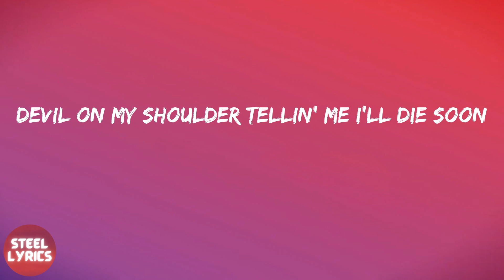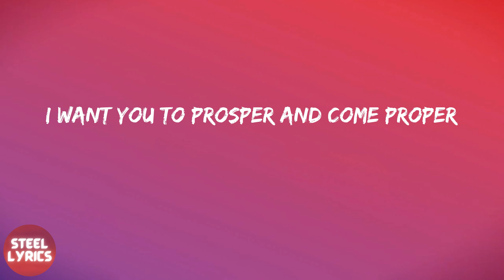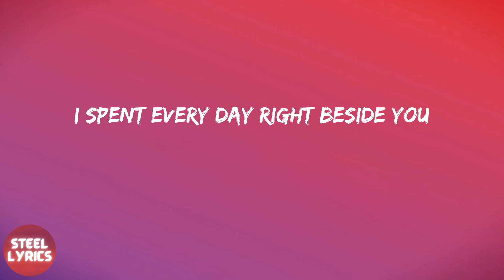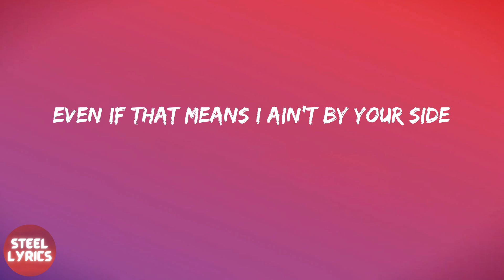Juice Wrld - Smile (lyrics)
Lyrics Smile - Juice Wrld:
I'd do anything in my power to see you just smile
I want you to prosper and come proper
Even if that means I ain't by your side
Devil on my shoulder tellin' me I'll die soon
I don't really want that to impact you
But I don't know, maybe I'm just paranoid
I just want the best for you,
I just want what's left of you
Oh, you tell me that you're sad inside
I'm sad that I can't satisfy
Yeah, I pray that I get it right this time
Maybe we'll be alright
Oh yeah
I just wanna see you smile (You smile)
Even though it means I gotta let you go (You go)
Dependent on ya, gotta learn to be alone ('Lone)
'Cause I'm so desensitized
When our skin is touching (Yeah),
I need drugs to love you (Yeah)
You want so much more from me,
but I can only fuck you (You)
I spent every day right beside you
A hundred pics of me on your phone
Now you're someone that I used to know
At this point, we playin' with fire (Fire), fire (Fire)
You don't wanna see what's in my phone
It's just gonna hurt you more (More)
I'd do anything in my power
to see you just smile (Oh yeah)
Even if that means I ain't by your side (Oh, oh)
I'd do anything in my power (My power)
to see you just smile